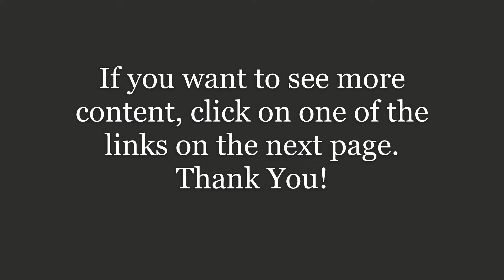Bear and Breakfast (Nintendo Switch, PC)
Bear and Breakfast, is a laid-back management adventure game. You play as
Hank, a well-meaning bear trying to turn an abandoned shack into a successful B&B.